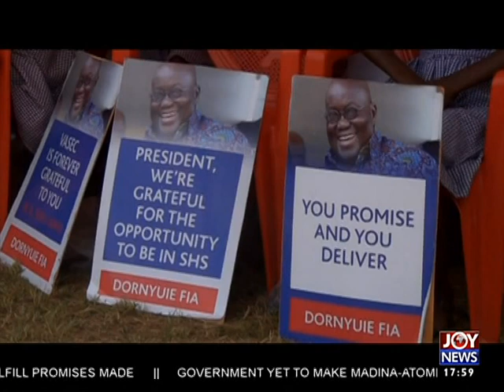Vigilantism and Politics in Ghana - Editors' Forum on JoyNews (5-11-17)[Part 2]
Mahama jabs NPP over uncontrolled vigilantism